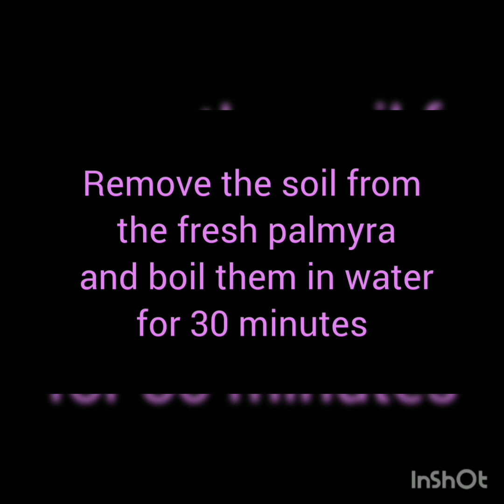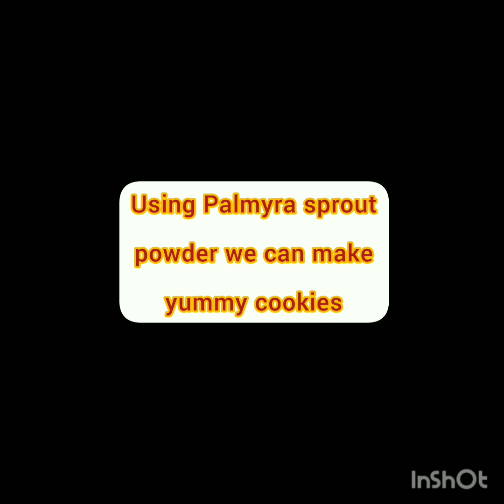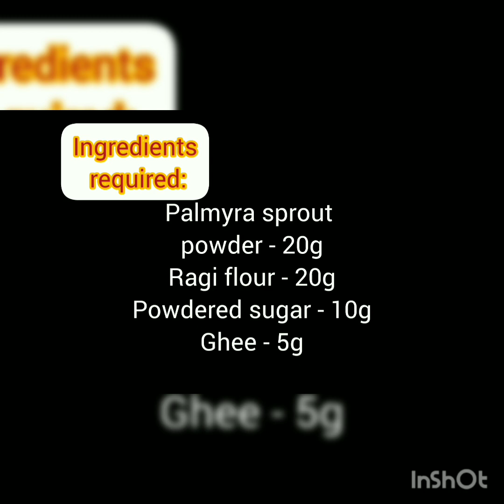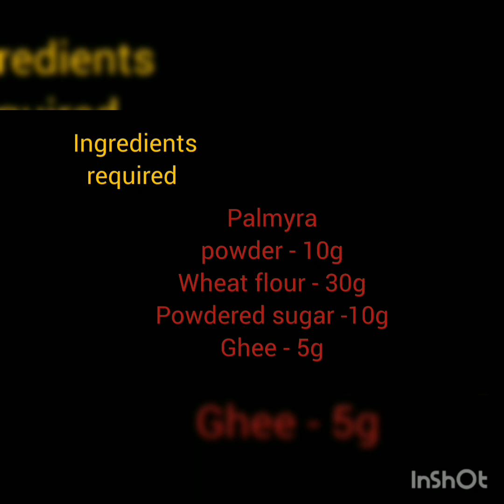PALMYRA SPROUT POWDER & ITS VALUE ADDED COOKIES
CREATED BY:

MS. V. NAGANANDHINI
UG_ (NUTRITION& DIETETICS) FINAL YEAR STUDENT
VELLALAR COLLEGE FOR WOMEN
THINDAL
ERODE_12